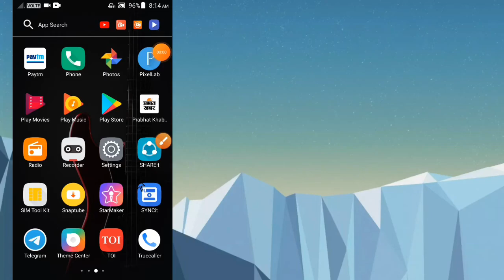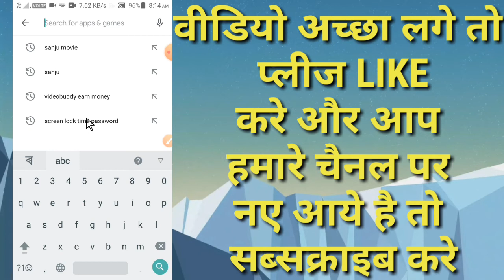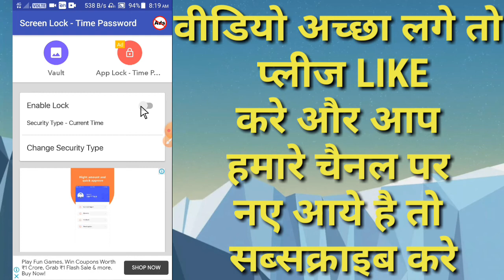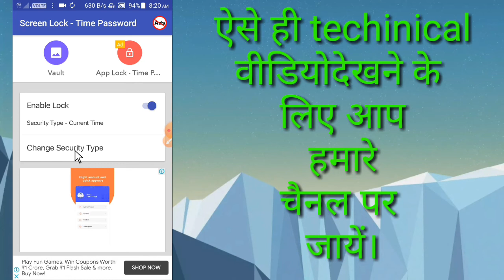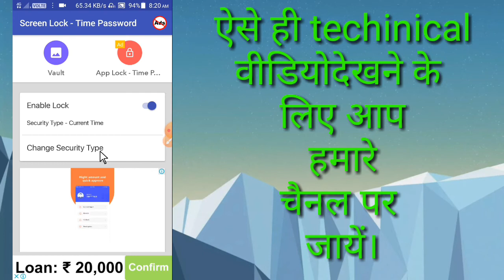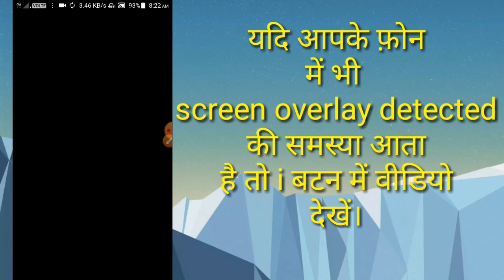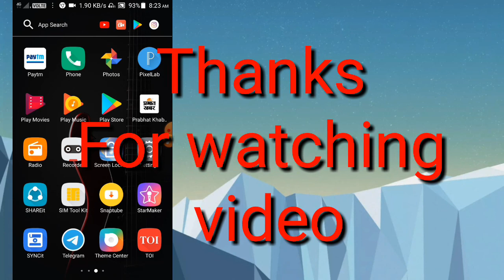How To Use Screen Lock Time Password App|| Full Tutorial In Hindi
hello friends aaj ke video mein main aap logon ko ek Aisa app ke bare mein bataya hun Jiska madad se aap apne phone kiya Shiv ko aur bahut hi smart banaa sakte hain Tu Jyada jaane ke liye ab video ko pura dekhega aur video achha Lage to like kar dijiyega aur mere channel per Na Aaya Hai Tu channel ko subscribe kar dijiyega